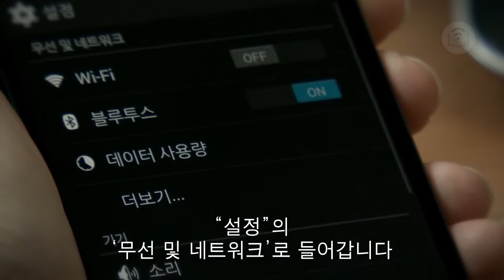NFC 기능 활성화 하기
더책을 사용하기 위하여 스마트폰의 NFC기능을 활성화하는 방법입니다.